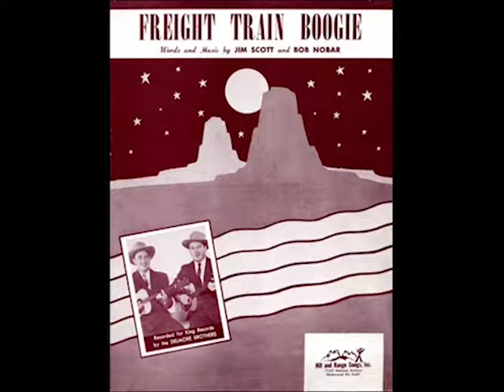Delmore Brothers "Freight Train Boogie" captioned